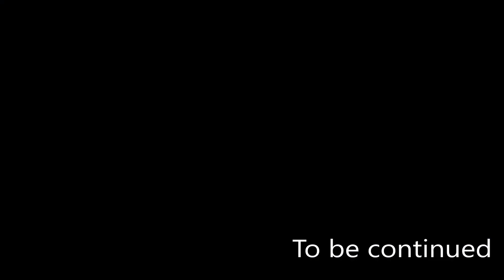MLB 더쇼 20 RTTS 1루수 이대호 #14